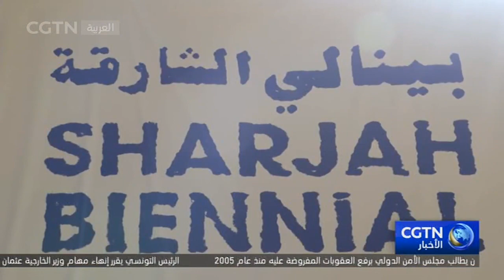انطلاق فعاليات بينالي الشارقة بنسخته الخامسة عشرة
انطلقت فعاليات بينالي الشارقة يوم الاثنين بنسخته الخامسة عشرة تحت شعار "التاريخ حاضرا"، ويستمر حتى الـ11 يونيو المقبل من تنظيم مؤسسة الشارقة للفنون.
الاشتراك في فيديوهات قناة من خلال اليوتيوب